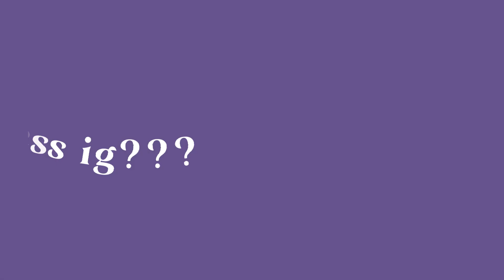THEY'RE MARRIED!!?? || Voxto || Married AU || •Miss_SilviX•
Oooh yes! I was waiting to make this! Hohohohoho😆😆

I wonder if they'll have kids... Hehehehehehee

CHARACTERS USED

💜 Shoto ( @shxtou  )

👹 Vox ( @VoxAkuma )

Full pic on my twitter🐦

Enjoy and stay hydrated🌊